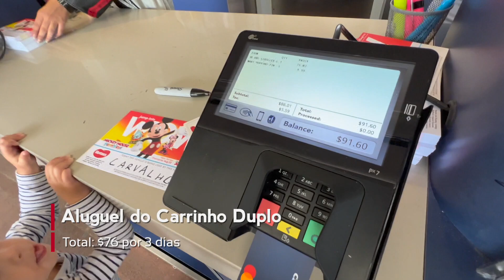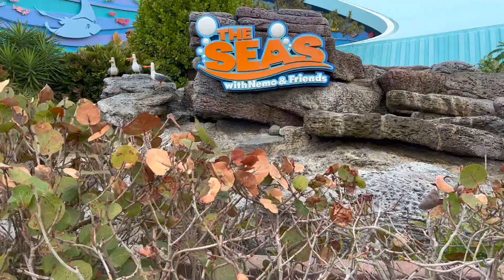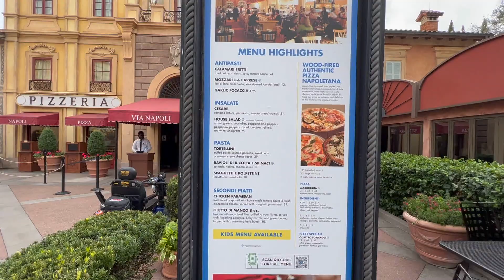De MOTORHOME Dentro da DISNEY! - Parte 1/2 | Epcot | Orlando | Fort Wilderness Resort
Você sabia que dá pra acampar de motorhome dentro da Disney?
O Fort Wilderness Resort é um pouco caro comparado com outros acampamentos (foi o mais caro que ficamos até hoje), mas pra quem quer visitar a Disney de motorhome, a conveniência é sem igual. Com diversas opções de transporte, o acesso aos parques clássicos como Epcot e Magic Kingdom leva menos de 15 minutos por ônibus ou barca (ambos gratuitos).

Além dos parques temáticos, o próprio Resort conta com diversas atrações como restaurantes, piscina, cinema ao ar livre e muito mais! Quem nos dera poder ficar um pouquinho mais espetáculo de acampamento pra poder curtir tudo isso!

Capítulos:
0:00    Introdução
0:34    Chegando na Disney
4:14    Compra no Aldi
4:44    Fort Wilderness Resort
5:39    Garantindo Vaga no Yosemite
8:42    Chegando no Epcot
9:58    Spaceship Earth
10:43  The Seas With Nemo & Friends
12:59  World Showcase
17:47  Frozen Ever After
19:32  Soarin'
20:42 Conclusão